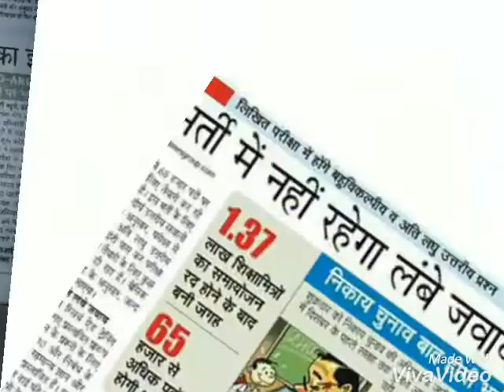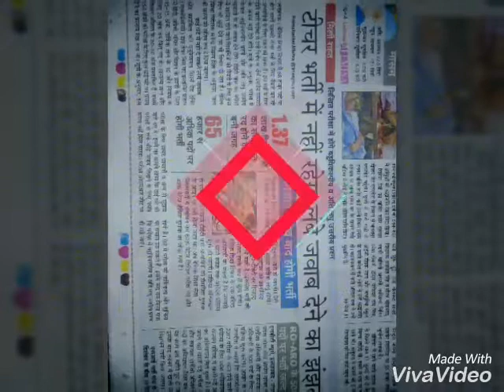उ0प्र0 शिक्षक भर्ती की एक महत्वपूर्ण खबर